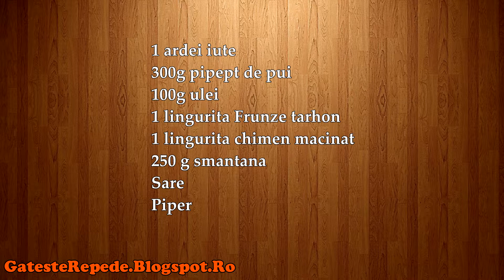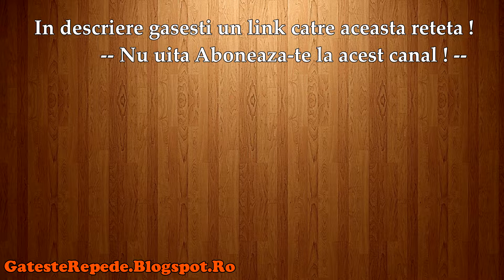Ciorba de dovlecei (GatesteRepede.Blogspot.Ro)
Ciorba de dovlecei, mai jos gasesti un link catre reteta din acest video.